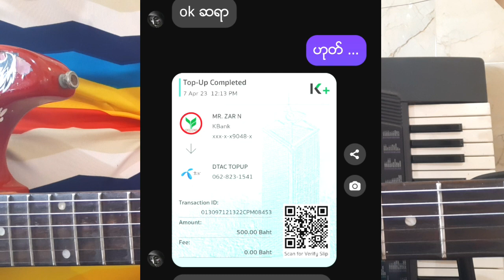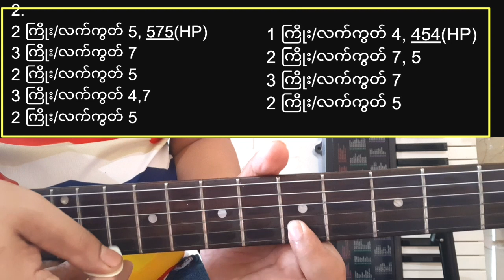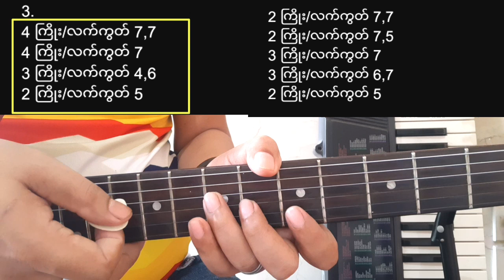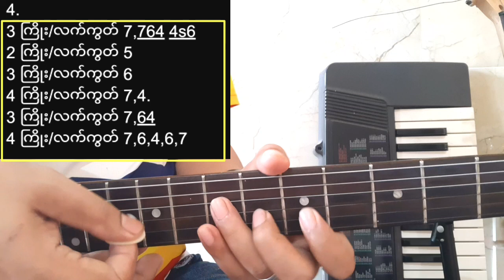ဟာသ (လွှမ်းမိုး) Intro & Backing Lead Guitar Tutorial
မင်္ဂလာပါ
😂 ဟာသ 😂  လွှမ်းမိုး
Intro & & Backing Lead တီးခတ်နည်းကို
တင်ပေးလိုက်ပါတယ်
နောက်ထပ် သီချင်းကောင်း
သီချင်းဟောင်းများကို
ဆက်လက်တင်ပေးမှာဖြစ်တဲ့အတွက်
ကျနော့်ကို အားပေးတဲ့ အနေနဲ့
ကျွန်တော့်ရဲ့ Channel ကို
လေးလုပ်ပေးခဲ့ပါနော်

Guitar ကိုမှန်

LEAD GUITAR TUTORIAL